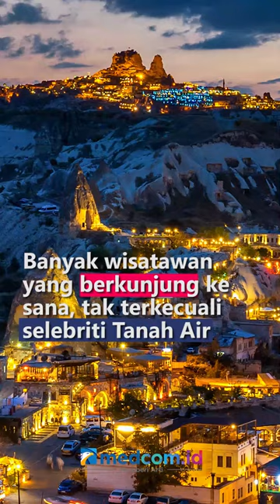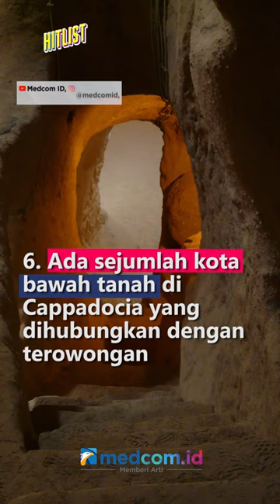6 FAKTA UNIK CAPPADOCIA TURKI, WISATA IMPIAN TRAVELER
Cappadocia terkenal sebagai tempat wisata balon udara paling populer di dunia. Cappadocia seakan menjadi ikon wisata di Turki karena keindahan dan keunikannya. Banyak wisatawan yang berkunjung ke sana, tak terkecuali selebriti Tanah Air. Lantas, apa saja hal yang menarik banyak wisatawan berkunjung?
1. Lanskap Cappadocia terbentuk karena erosi gunung berapi, abu tebal yang memadat menjadi batuan lunak dan menciptakan cerobong unik
2. Cappadocia berasal dari bahasa Persia 'Katpatuka,' artinya negeri kuda yang indah sebab warga setempat masih banyak yang naik kuda
3. Lebih dari 100 balon udara beroperasi setiap pagi
4. Cappadocia juga terkenal sebagai penghasil anggur yang masif
5. Ada 600 gereja yang dipahat dari batu, sudah ada sejak zaman abad pertengahan
6. Ada sejumlah kota bawah tanah di Cappadocia yang dihubungkan dengan terowongan

Sumber Foto: Freepik, Pixaby, Pexels